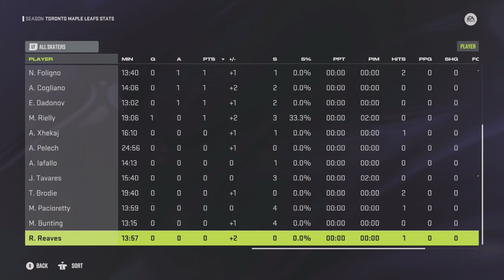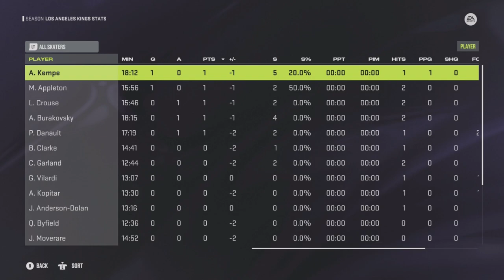10 31 Box Scores